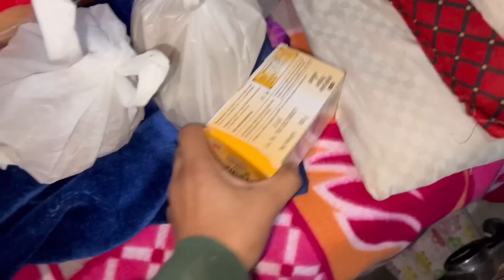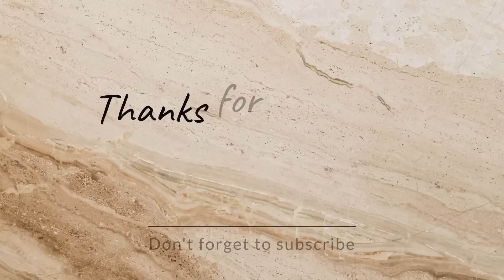Fiona Ne Jaivika Nu Daanteya 🥺💔 Sam Kehnde Fiona Nalaik Hundi C 🤣💯